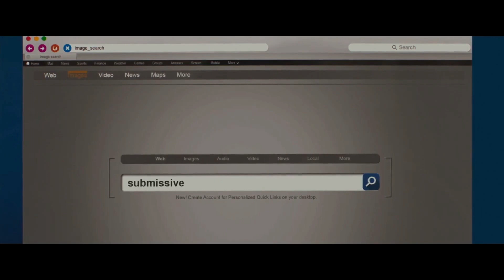Billionaire Falls In love with an ordinary girl - Movie Recap Master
So, picture this: a suave billionaire guy, with all the money in the world, going about his usual lavish lifestyle when suddenly - bam! He falls head over heels for an ordinary girl. I mean, who wouldn't love that twist of fate? And get this, he's not just infatuated by her looks; he's genuinely smitten by everything she stands for. This billionaire dude becomes her shadow, following her around town day and night like some sort of romantic stalker. He's there when she wakes up and even tucks her in at night. Talk about being committed! But hey, it's not creepy or anything (okay, maybe just a little). It's just an unconventional love story that defies societal norms and Hollywood clichés. Can true love really exist between two people from different walks of life? Well, according to this unexpected romance, anything is possible!